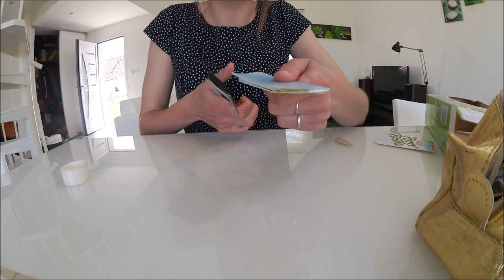tuto papillon récup activité manuelle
- activité manuelle recyclage avec de la récup', un tuto simple avec peu de matériel à faire avec les enfant ­*